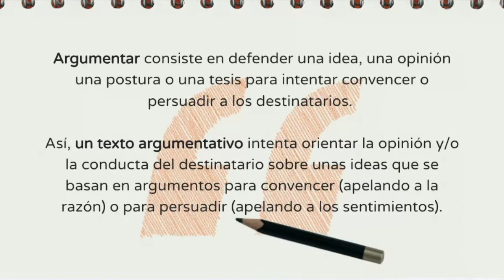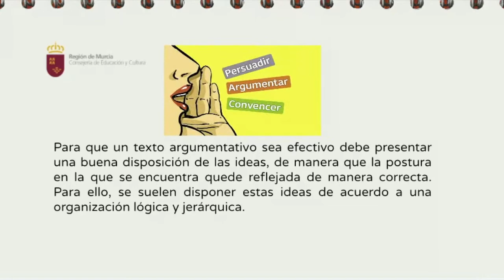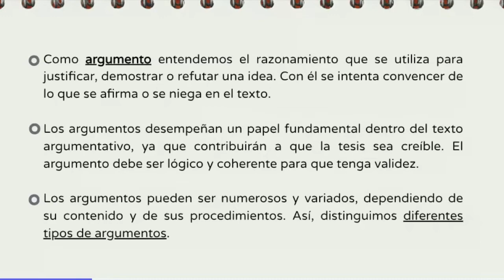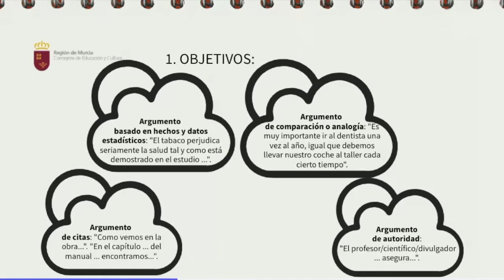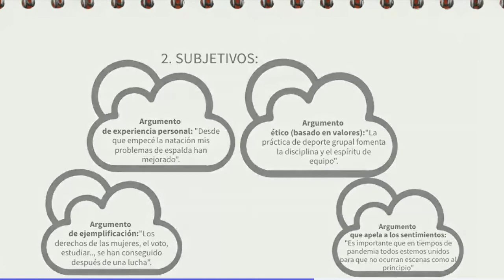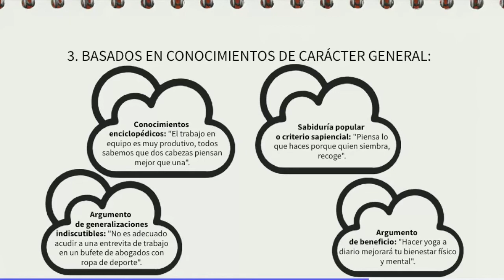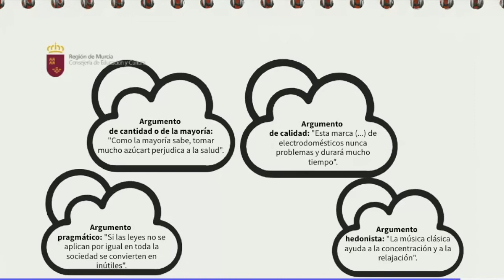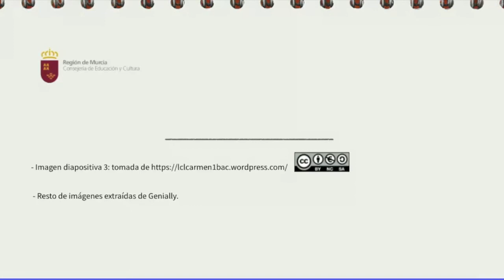TIPOS DE ARGUMENTOS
Vídeo explicativo de los tipos de argumentos con ejemplos.